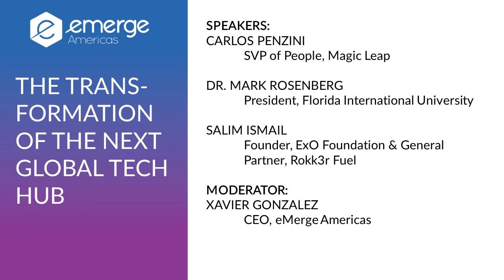The Transformation of the Next Global Tech Hub- Salim Ismail, Mark Rosenberg, and Carlos Penzini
Join us on April 29-30th, 2019 at the Miami Beach Convention Center for eMerge Americas and sign up to stay up to date with us.